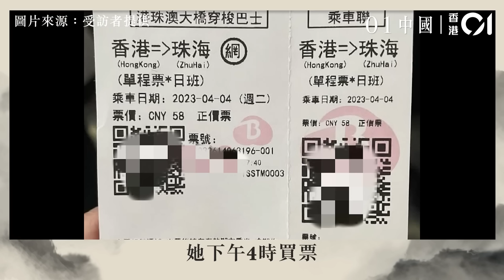01連線｜連假回港大軍逼爆港珠澳大橋 市民：人踩人怎麼辦？｜01中國｜清明節｜復活節｜假期｜港珠澳大橋｜人潮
清明節假期期間，不少香港市民北上遊玩，今日（10日）適逢復活節假期最後一天，不少市民旅遊歸來，港珠澳大橋一度人潮逼爆，不少關口大排長龍。
《香港01》記者採訪了從廣東江門經珠海返港的林小姐，她表示港珠澳大橋現場人潮眾多，一度到了無法排隊的程度，她下午4時買票，到近晚上7時仍未搭上車。